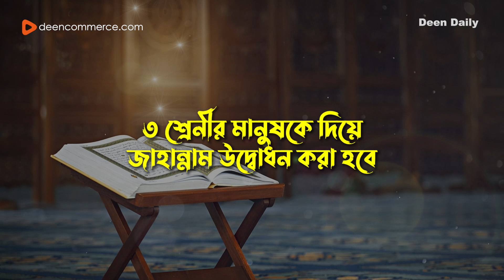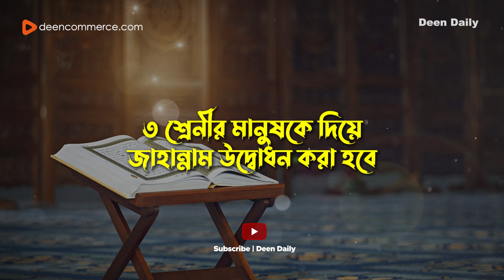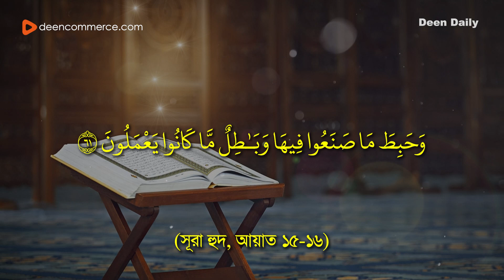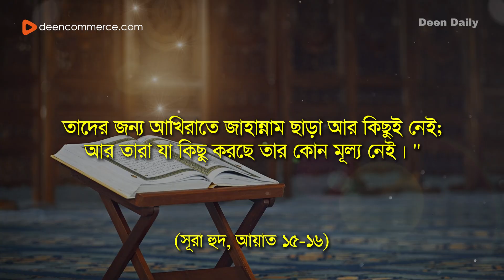৩ শ্রেনীর মানুষকে দিয়ে জাহান্নাম উদ্বোধন করা হবে | Deen Daily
হযরত আবু হুরাইরা (রাঃ) হাদীসটি বলতে গিয়ে ৪ বার জ্ঞান হারিয়ে ফেলেন। তিনি বলেন, নবী করিম (সঃ) বলেছেন, কিয়ামতের দিন হিসাব-নিকাশের জন্য সর্বপ্রথম যে ব্যক্তিদের ডাকা হবে তারা হলো কুরআনের হাফিয বা আলিম, আল্লাহ্ তা’আলার পথে জীবন দানকারী শহীদ এবং আল্লাহ’র রাস্তায় দানকারী সম্পদশালী ব্যক্তি। এই ৩ শ্রেনীর মানুষদের দিয়ে জাহান্নামের আগুন প্রথম প্রজ্বলিত করা হবে। (তিরমিজী ২৩৮২)